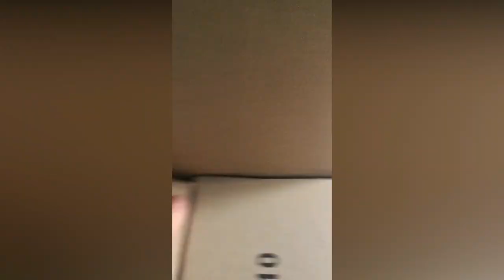Loewe Planus 2.2 8 drivers Crt TV speakers ( Sound & Bass TEST )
After more than 1 year , here is Finally the test of this Awesome sounding 2.2 set … everything is in the video as always , I hope you enjoyed it , if you do  don't forget to LIKE and to SUBSCRIBE !